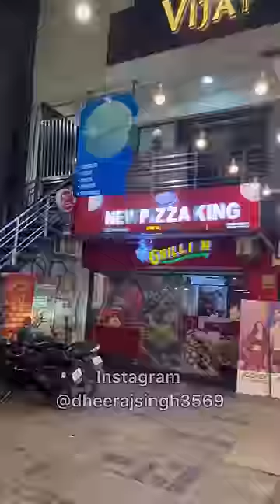Hamko mila bahut bada pizza